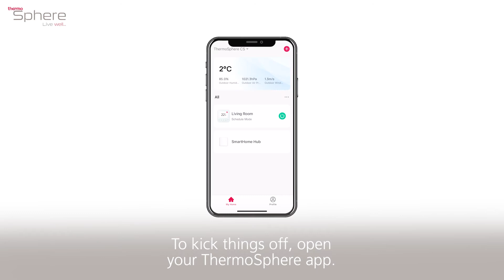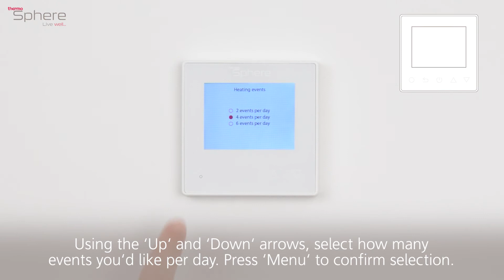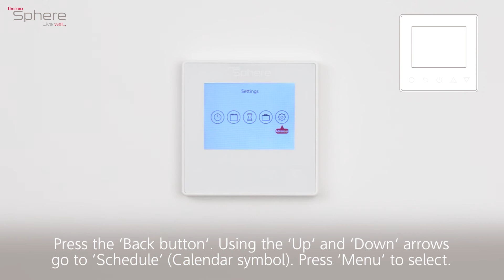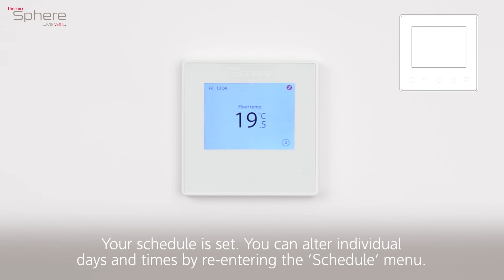How to programme your SmartHome thermostat in 2022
We take you through the steps to programme your heating schedule on your SmartHome thermostat, it's simple and easy to use.

This walkthrough video demonstrates how to programme your SmartHome thermostat with the ThermoSphere app and directly on the thermostat.

The loyalty programme you'd be mad to miss... delivering rewards, personal development and total peace of mind to anyone who buys, fits and installs ThermoSphere electric underfloor heating, not forgetting it's FREE

If you have any questions regarding an installation or want to find out more about our range of electric underfloor heating solutions, please contact one of our team via: -